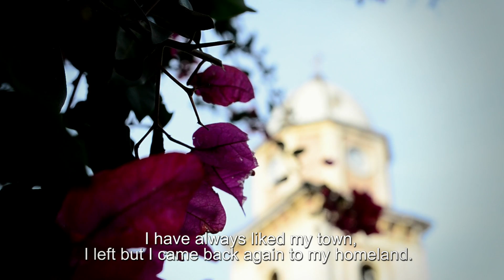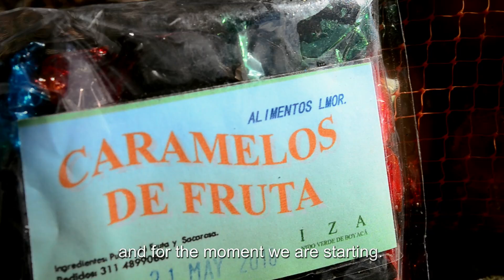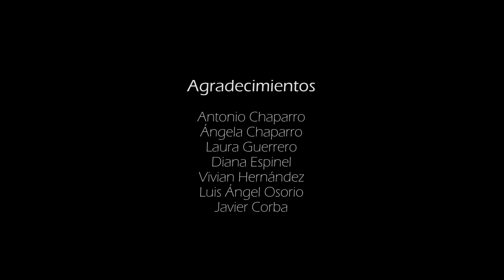El Higo - Corto Documental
Antonio Chaparro es un hombre amante del campo. Toda su vida ha sido agricultor y una de las cosas por las que resalta es su cultivo de higo. Varias hectáreas sembradas en un pueblo de la región andina colombiana: Iza, Boyacá.